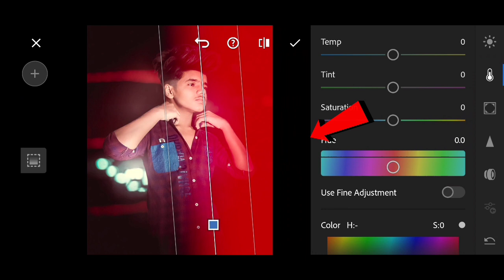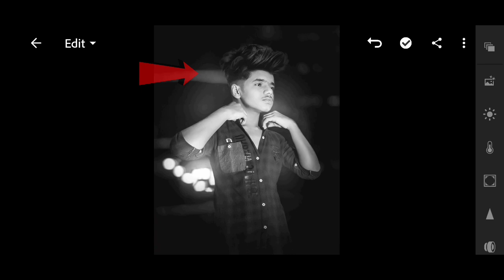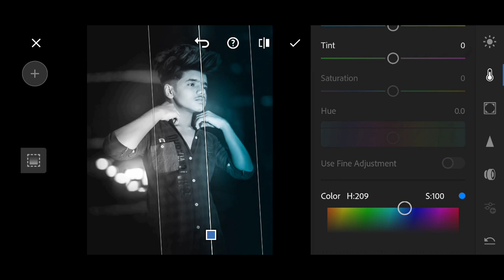How To Add Multi Color tone to one photo in lightroom mobile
➡️ Download Pics For Practice stock ☟

★Some Important Videos Must Watch ☟

★Download Apps For Photo Editing ☟

➤Queries Solved  ⤸
1. How To Add Multi Color tone to one photo in lightroom mobile
2. different color tones
3. how to edit photos in lightroom mobile
4. lightroom mobile tutorial for beginners
5. lightroom mobile editing tutorial

➤So Guys Thanks For Been With Us. I hope you like this video. Friends Your support is most important for me hope you will support .❤